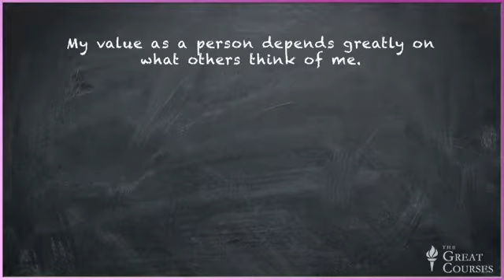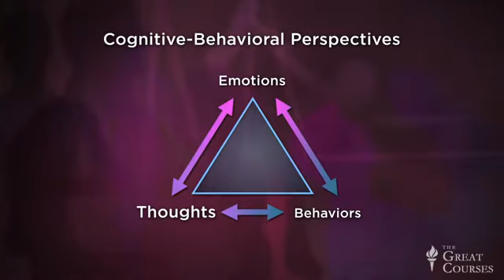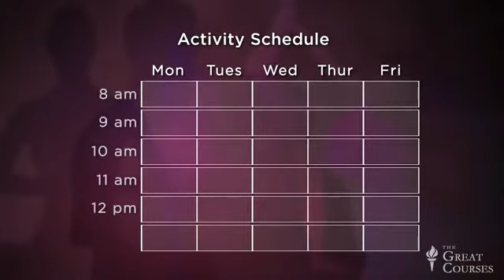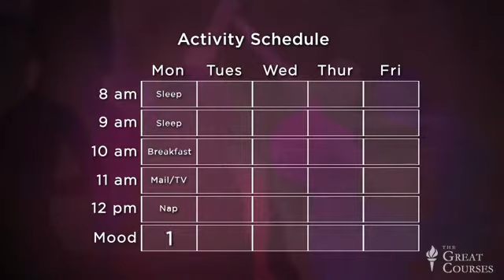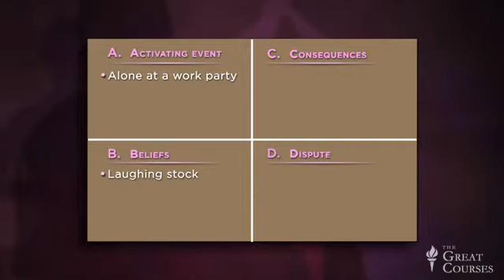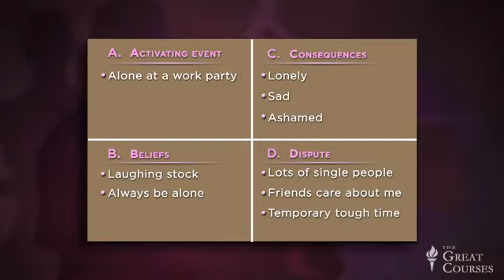Лекция 33 Стакан наполовину пуст депрессия